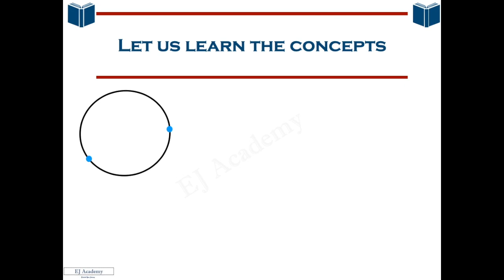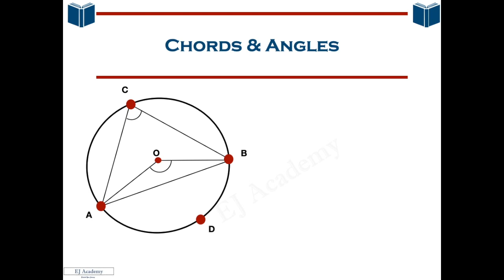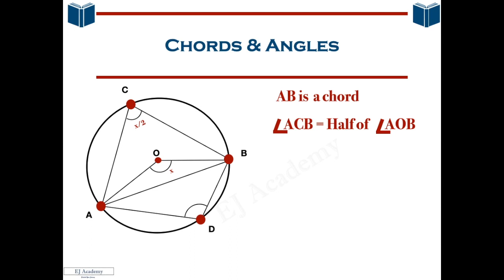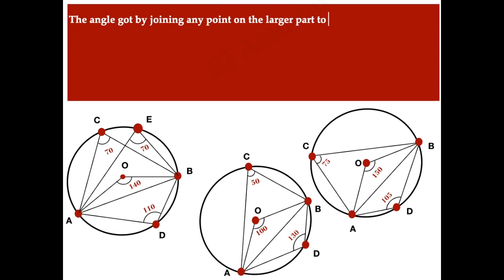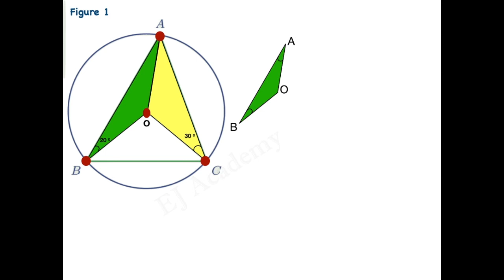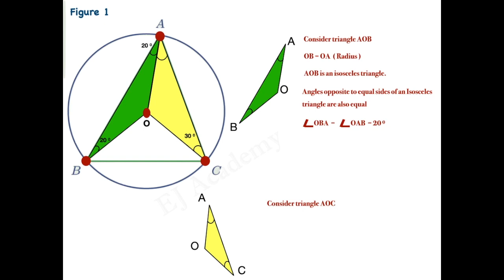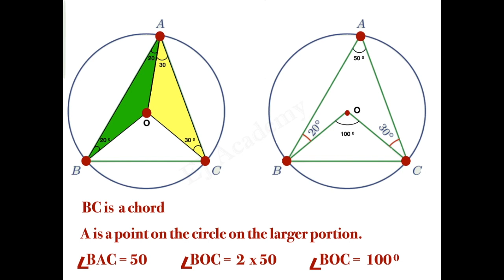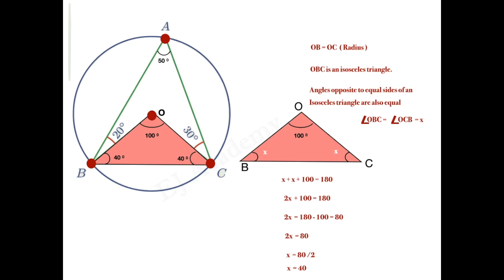Class 10 - SSLC Mathematics - Chapter 2 : Circles : TextBook exercises Explained!!! : Page 53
Chapter 2 : Circles : TextBook exercises Explained!!! : Page 53